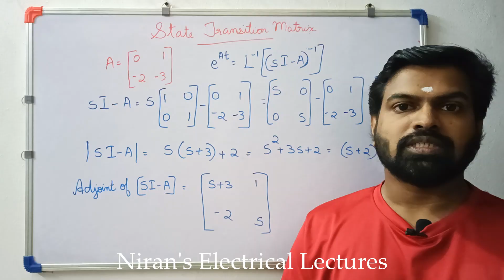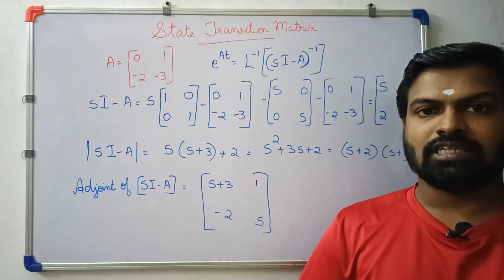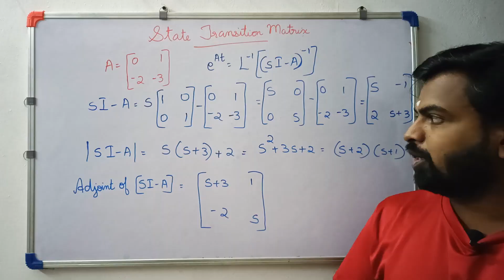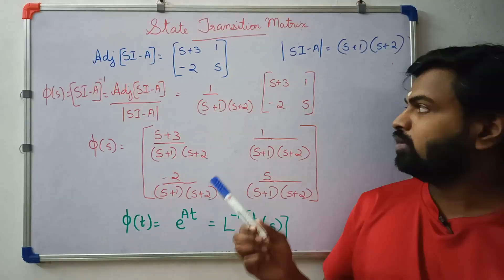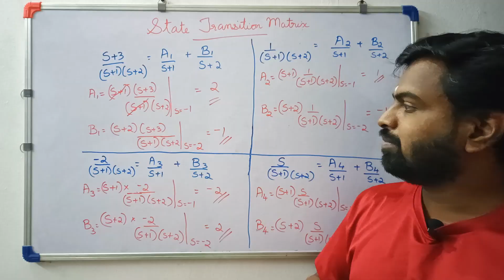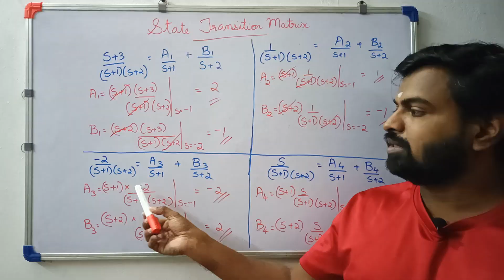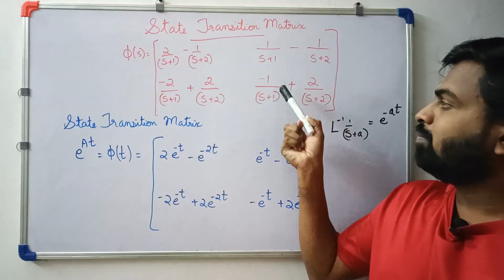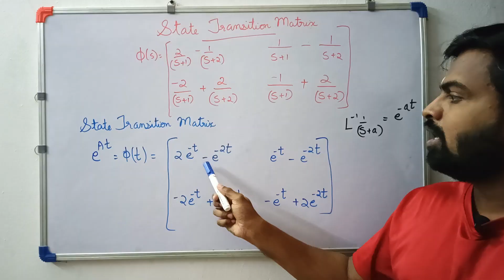State Transition Matrix | Advanced Control Systems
The video explains how to represent the state transition matrix in advance control theory.